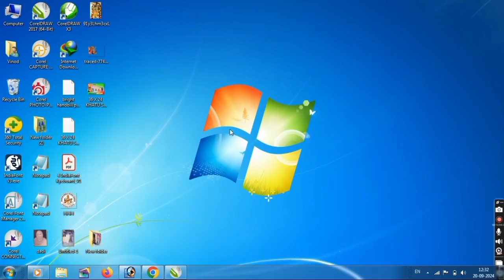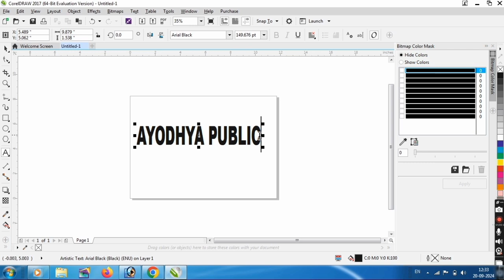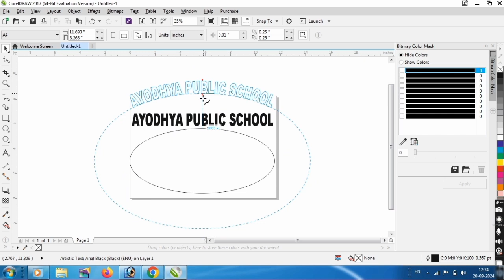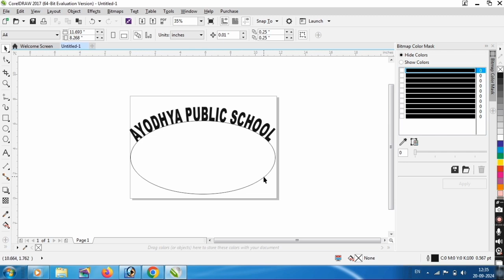Type Round Text in CorelDRAW || Learn CorelDRAW in Hindi || Text to Path Corel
Coreldraw पर किसी भी Text को Circle में कैसे करें
Hello friends इस वीडियो में मैंने आपको कोरल्ड्रॉ पर बताया है कि किसी भी Text को एक सर्कल की तरह कैसे करें उम्मीद है कि यह वीडियो आपको पसंद जरूर आएगा

Thanks !